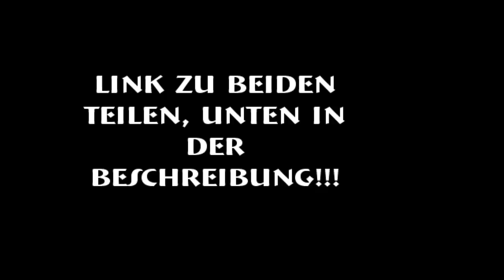Um Himmels Willen - Piratensender - Part 1 & 2